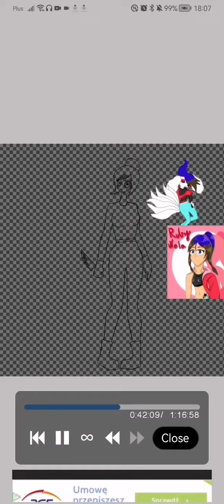My OC painting human version song Bad romance Rock cover